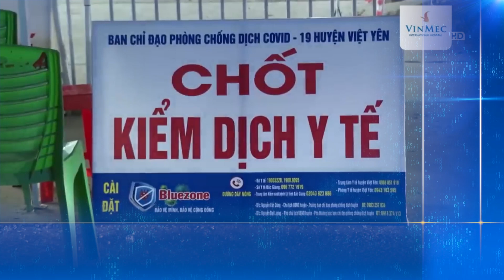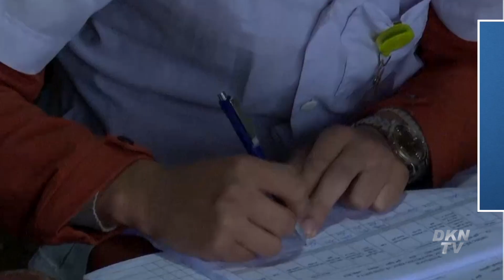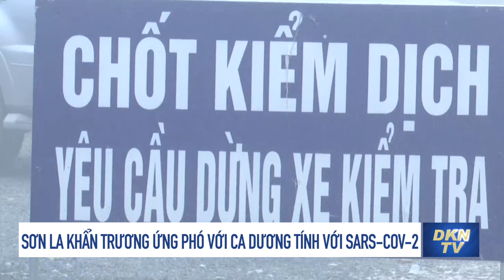Tin COVID-19 trưa 18/5: Giãn cách xã hội thành phố Bắc Ninh; Sơn La có 1 ca 'từ Bắc Giang về'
- Thêm 19 ca trong nước, riêng Hà Nội 13 ca
- Giãn cách xã hội thành phố Bắc Ninh từ 6h ngày 18/5
- Sơn La khẩn trương ứng phó với ca dương tính với SARS-CoV-2
- Thêm 2 học sinh Điện Biên mắc COVID-19
- Bắc Giang: Ổ dịch huyện Việt Yên có số ca dương tính nhiều nhất tỉnh
- Thế giới ghi nhận 164 triệu ca mắc COVID-19, Thái Lan có số ca mắc mới cao kỷ lục